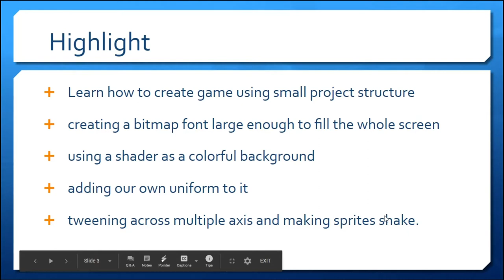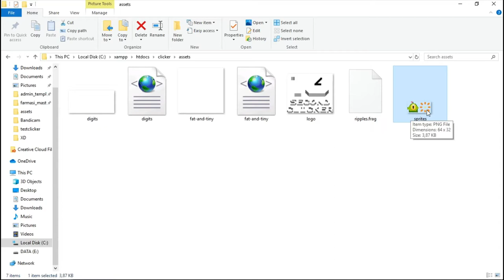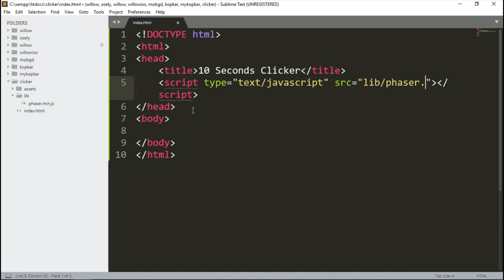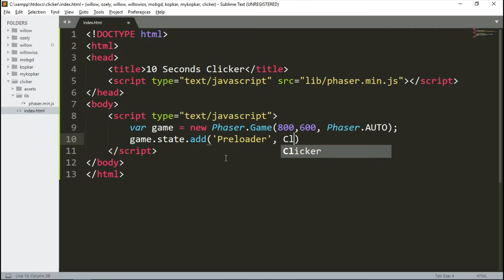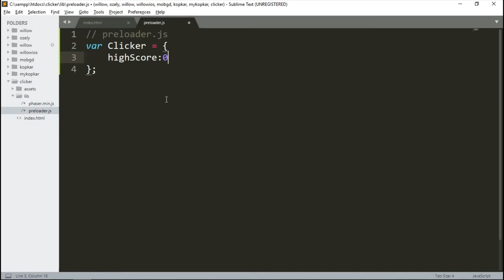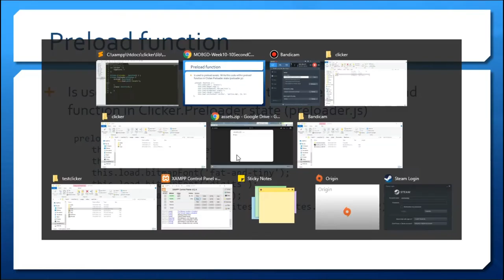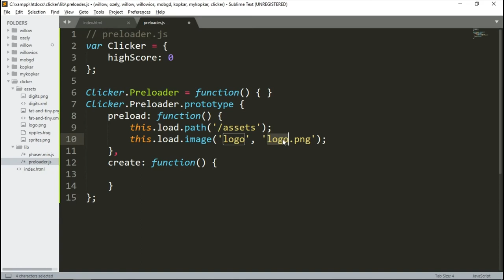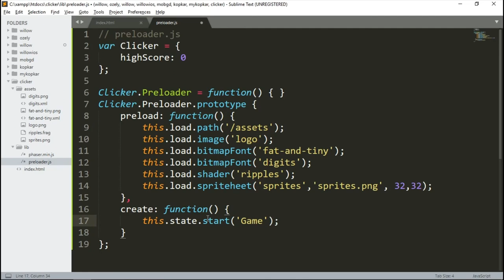Week 10 - Preloader js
Teknik Informatika
Universitas Surabaya

10 seconds clicker terdiri dari 3 state, yakni preloader, mainmenu, dan game. State preloader seperti biasa dipakai untuk mengload assets (font, gambar, dan shader)